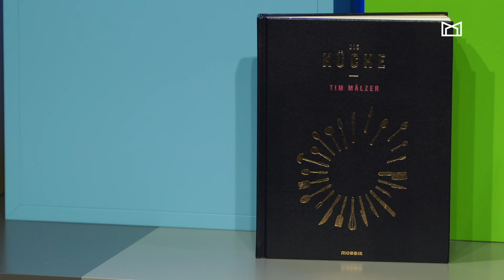Fernsehsalon 10 mit Tim Mälzer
»Wir tragen in den Medien eine Verantwortung«

Gastronom und Fernsehkoch Tim Mälzer im Gespräch mit Klaudia Wick über Kochen als Mittel der Kommunikation, Tricksereien in der Fernsehküche und Auftritte zwischen Einfühlsamkeit und Provokation.

Der Fernsehsalon nimmt mehrmals im Jahr den Programmauftrag des Fernsehens in den Blick und unterstellt dabei, dass alle, die Fernsehen machen, auch einen Auftrag haben. Mal ist dieser im Grundgesetz verankert, mal an die Sendelizenz gebunden, mal selbst gewählt. In intimer Atmosphäre berichten spannende Gäste über ihre Motivation und Haltung, Programm anzubieten.